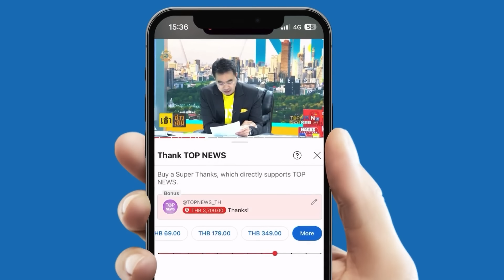ผ่าแผนบอนไซคู่แข่ง เด็ดหัวศัตรู เลือกตั้งครั้งหน้าเสร็จ "พท."